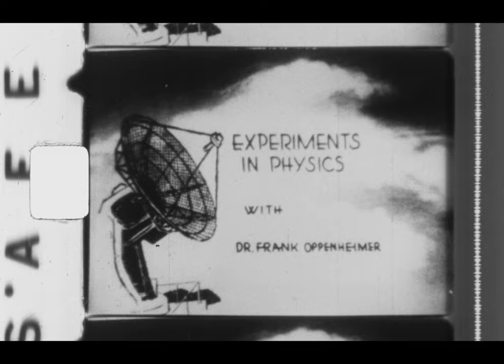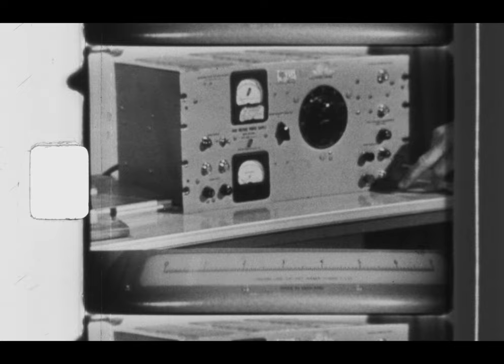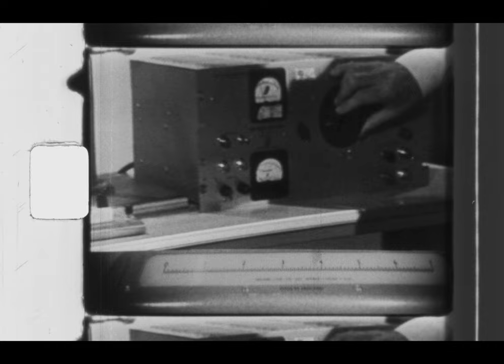Experiments in Physics with Dr. Frank Oppenheimer - Experiment 8: Variable Spacing Capacitance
Presented by CU TV